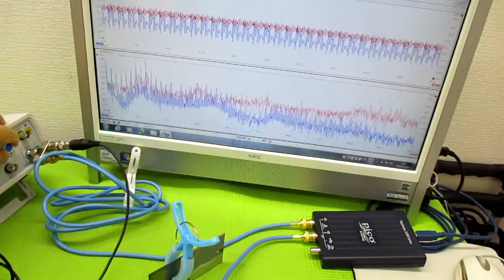超音波プローブの発振制御による表面検査技術